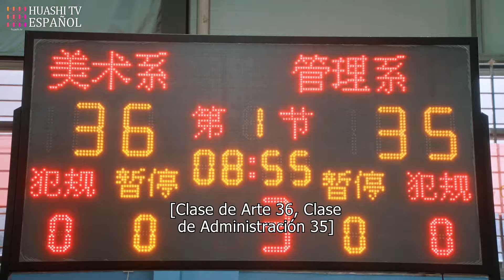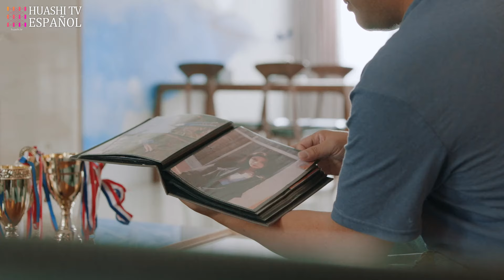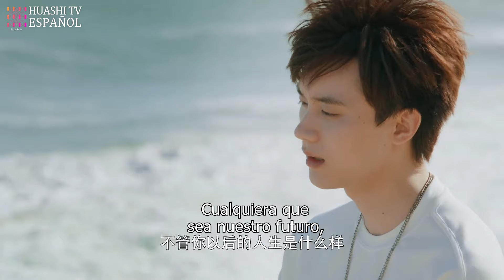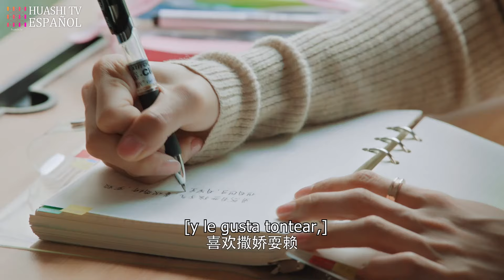[ESP SUB] Mi Secreto Dulce EP09 | ¿Mi hermano 5 años menor quiere tener una relación conmigo?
¿Hermano menor a punto de convertirse en mi marido?

Drama: Mi Secreto Dulce | My sweetest secret | 你是我最甜蜜的心事

Sinopsis:
Tong Weiwei tiene 27 años cuando termina sus estudios de postgrado en psicología, y pretende continuar sus estudios de doctorado, pero su familia se lo impide con severidad. El padre de Tong le arrebata el diploma, acaba con el sueño de su hija de doctorarse al considerarla una "enemiga de clase" y le ordena que se case antes de cumplir 28 años. Tang Weiwei, que acaba de romper con su novio, ante la insistencia de su padre para que se case y la suspensión forzosa de sus estudios debido a la insistencia, empieza a rechazar el matrimonio en su corazón y se niega a enfrentarse de nuevo a sus sentimientos. Como estudiante de postgrado de psicología, ha desarrollado una enfermedad mental. Para regularse, Tong Weiwei hace lo más arbitrario: monta su propio negocio y abre una tienda de postres llamada "Heard". Acaba de salir de la escuela a la sociedad, hay todo tipo de situaciones desacostumbradas e incómodas, Tang Weiwei se enfrenta a innumerables pruebas y desafíos, está angustiada y ansiosa, como si el mundo fuera el enemigo. Fue en ese momento cuando Lin Yan dio un paso al frente: este hermano pequeño, cinco años menor que ella, que hasta donde recordaba seguía de mal humor, ¡iluminó el mundo de Tang Weiwei con todo su calor y su luz!